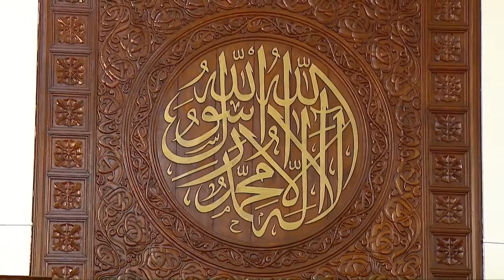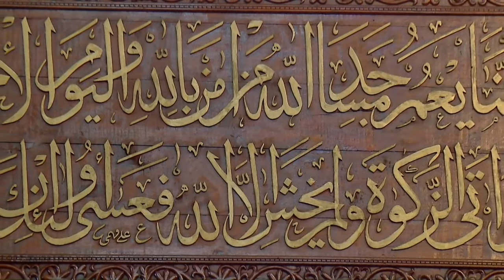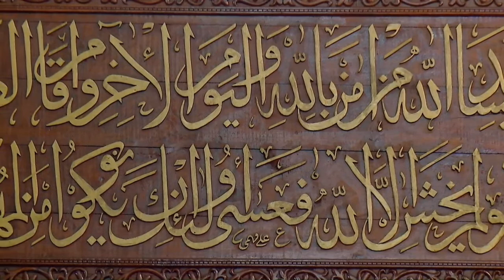Hukuru Namaad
Masjid Al-Sultan Muhammad Thakurufaanu Al-Auzamgai Kurevey Hukuru Namaad
08 January  2021